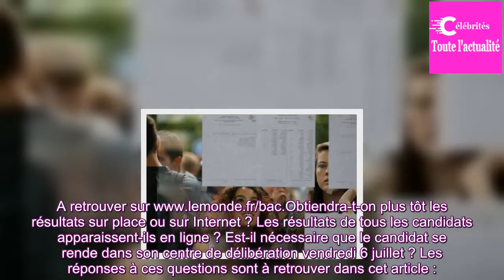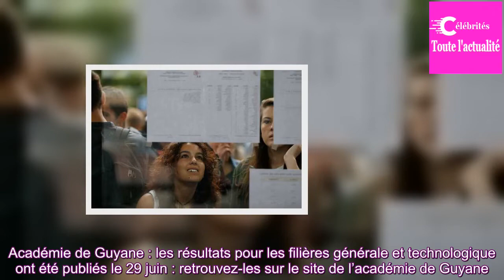Résultats bac 2018 : dates et horaires de publication, académie par académie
Les résultats du bac 2018 seront, dans presque toutes les académies, publiés vendredi 6 juillet dans la matinée, mais à des horaires différents. Certaines prévoient également de les afficher dans les lycées avant qu’ils soient consultables sur leur site Internet, ou à des heures qui varient selon la...